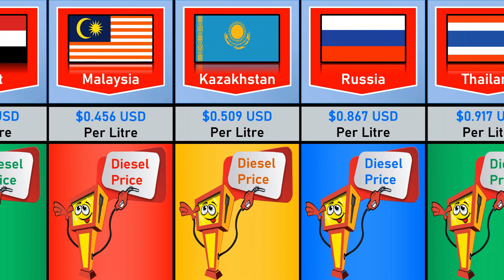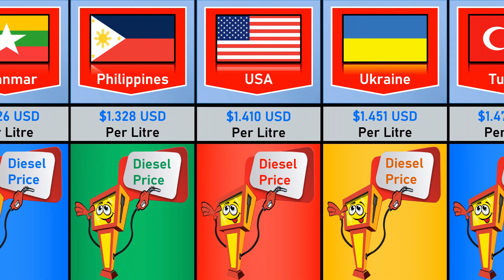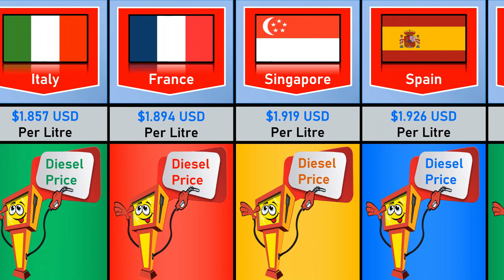Diesel Price in Different Countries 2022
Diesel Price in Different Countries 2022 | Cool Comparison